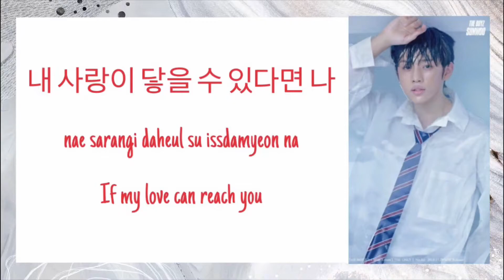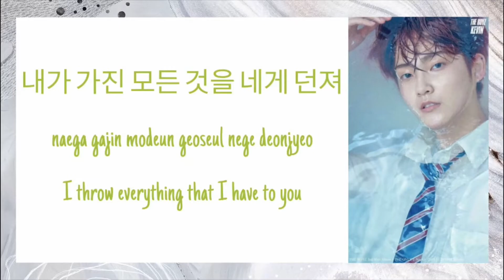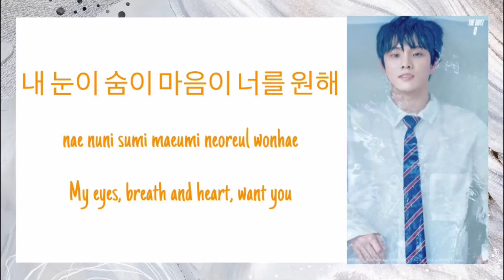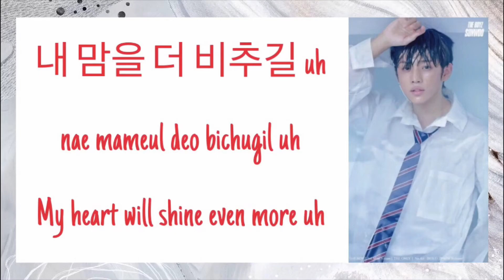THE BOYZ - No Air lyrics (Color coded lyrics eng/rom/han)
Artist : THE BOYZ
Song : No Air
Album : THE ONLY
Release Date : 29 November 2018

Terima Kasih